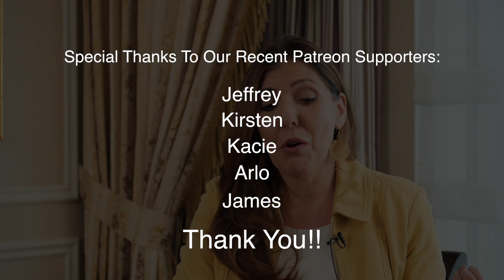Learn what these alkalinizing foods can do!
We all know that eating more vegetables can have many health benefits.  In this video, Dr. Anna Cabecca explains how certain vegetables can play a role in an important function in the body.  Find out which foods these are and what other foods can be doing harm and more damage in your body!